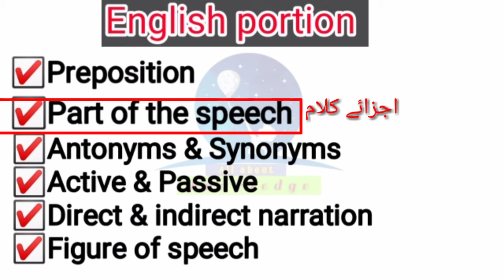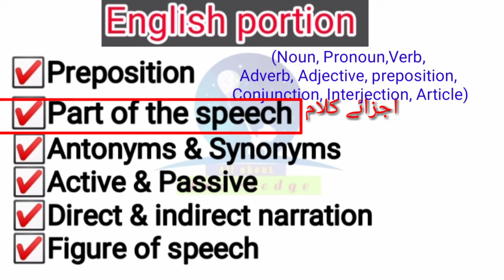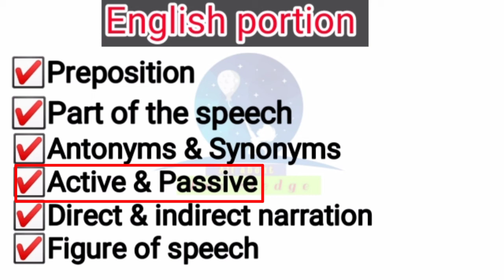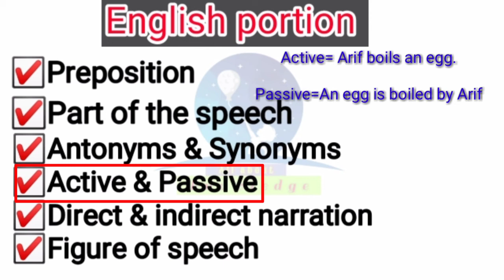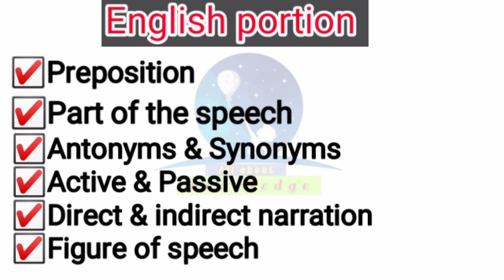How to prepare English portion for ETEA. Etea test preparation!important English topics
How to prepare English portion for ETEA.
English important topics.